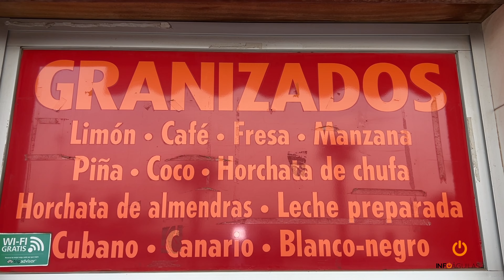Aguileños y visitantes combaten esta ola de calor disfrutando de sus helados preferidos